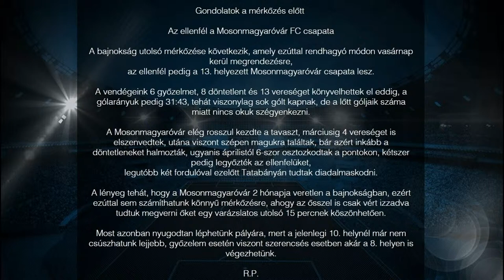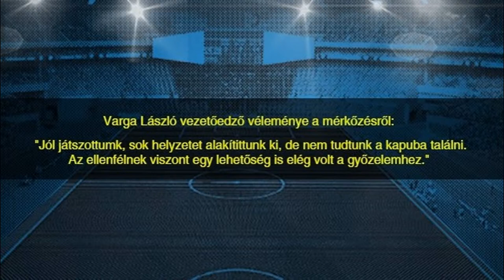NB III. 30. FORDULÓ TVE - MOSONMAGYARÓVÁR (0-1) 2015.06.07.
Fotóklip